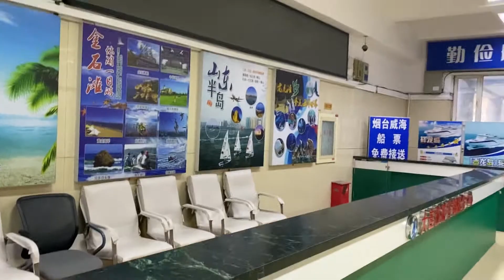THE SECRET CITY OF CHINA, DALIAN | The Journey | EP. 1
Dalian (大连; Dàlián) is the second largest city in Liaoning Province, Dongbei (Northeast), China, and the largest port in northern China as well as a major destination for Chinese tourists. Located at the southern tip of the Liaodong Peninsula, the main part of the city is on its own sub-peninsula, with the port to the north of the town center and a natural coastline dotted with beaches to the east and south.